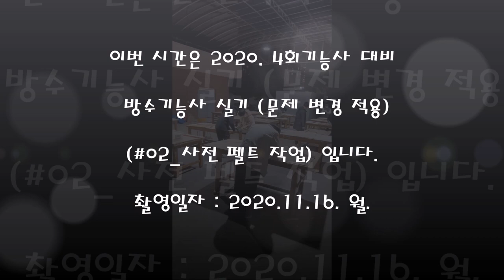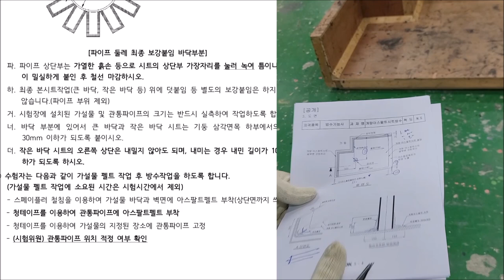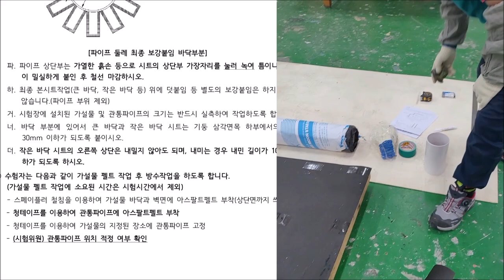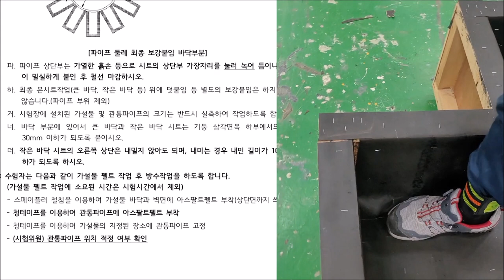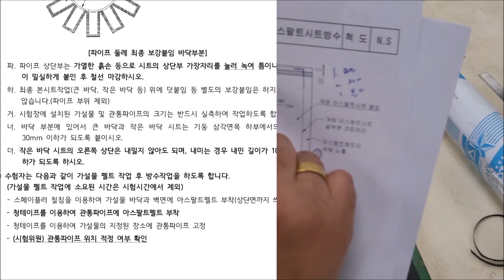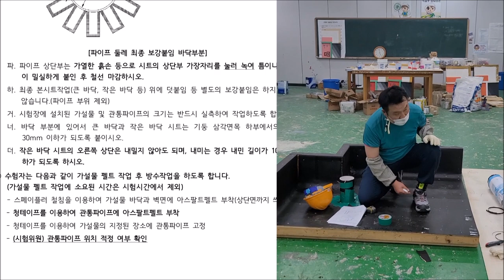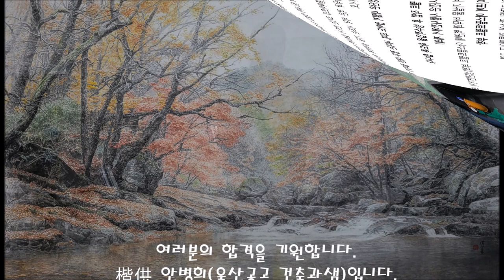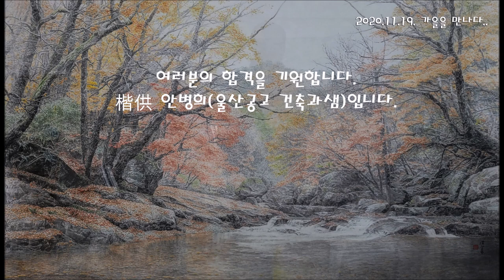(2020. 11. 촬영_2020년 제4회 정기기능사 방수기능사 문제 변경 반영)_#2_사전펠트작업(변경안)_안샘과 함께하는 2020. 최신 방수기능사! 누구나 합격가능~~!!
2020. 11... 제 4회 국가기술자격증 방수기능사(2020. 4회 정기기능사 문제 변경안 반영) 취득을 위해 울산공업고등학교 건축과 1학년 학생을 대상으로 방과후에 이루어지는 수업입니다. 방수기능사 실기 합격을 위해 매일 업로드 예정입니다. 질의가 있으시면 누구나 올리시면 성심성의껏 답변하겠습니다. 감사합니다.